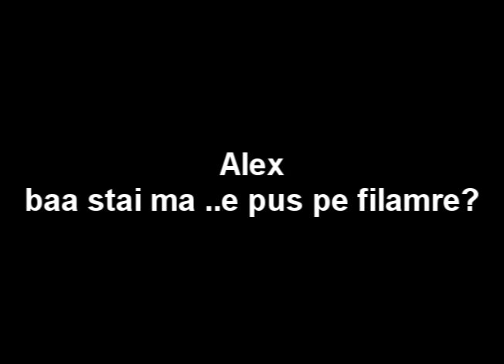Alex Udrea - Ba e stai ma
Acest video este referitor la ala cu alex :)